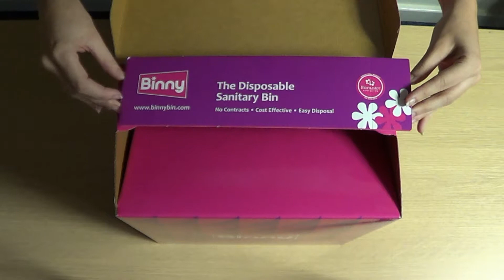Setting Up Binny the disposable sanitary bin